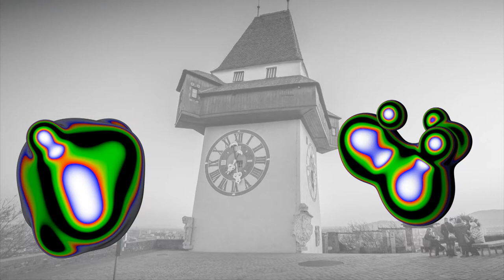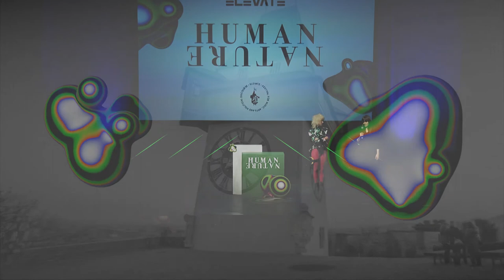Elevate Festival 2020 - Ariadne von Schirach